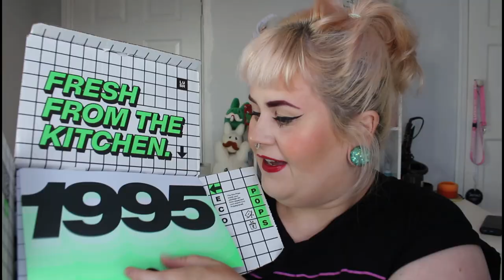Lush Kitchen Subscription Box - August | Old School Lushies will LOVE this box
Hi Guys,

I hope you're all doing well. Today's video is July's subscription box and its a goodun'. What did you vote for? Did you get what you wished for?

Makeup:
*Benefit Cosmetics BrowVo Brow Primer
*Benefit Hoola Bronzer
Makeup Revolution Micros Brow Pencil in Soft Brown & Conceal and Define concealer in C2
Sephora eyeshadow palette
*NYX Epic Ink Liner
*Barry M Feature Lengths Mascara
Primark Liquid Foundation in Porcelain
Esscence Ombre Blusher
Mac Beaming Blush Highlighter
Mac Red lipstick I've totally forgotten the name of!

Sarah x